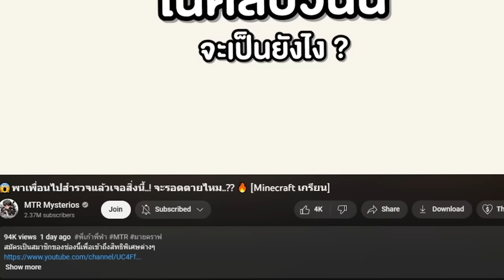🔥โคตรโหด!! สร้าง "รูใต้บ้าน" โดยที่เพื่อนผมไม่รู้ตัว 555+ (Minecraft เกรียน)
สร้าง "รูใต้บ้าน" โดยที่เพื่อนผมไม่รู้ตัว จะเป็นยังไง!!